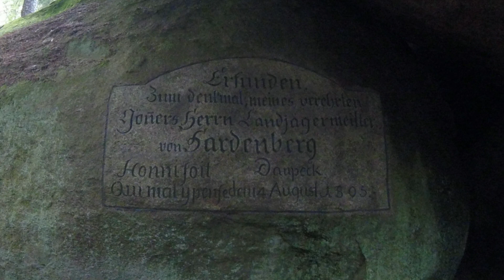Ausflug die Höhlerer am 26.07.2020